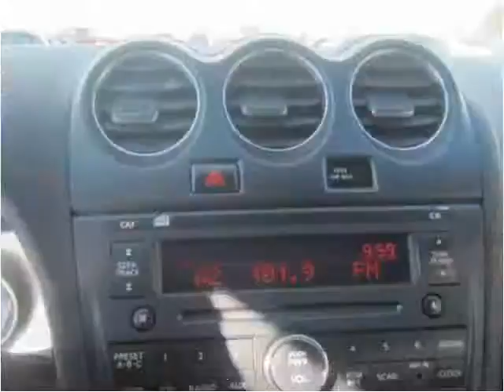2007 Nissan Altima Used Cars Salt Lake City UT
This 2007 Nissan Altima is available from Fairway Auto Sales.